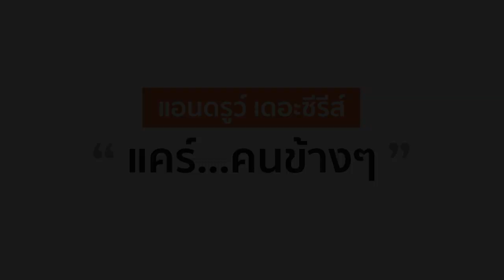แอนดูรว์ เดอะซีรี่ส์ | Andrew the series ตอน อธิษฐาน | EP.6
Cast : ภานุพงษ์ เมืองมูล, จิราพร ศรีเพชร, ทรงวุฒิ อุ่นวิจิตร, สิรภพ อนันต์ภูมิไตรภพ, จันทร์แก้ว สีหาวงษ์

Director : ภาคภูมิ พัวพันสวัสดิ์ , ภัสติกร สุวรรณจันลา
Co-director : นิยตา นิกาจิ
Script writer : ภัสติกร สุวรรณจันลา
Videographer : ภาคภูมิ พัวพันสวัสดิ์
Photographer : กัณฑ์ตนนท์ สุรัชต์วิรากูล
Editor : ภาคภูมิ พัวพันสวัสดิ์, ดิษฐพงษ์ ชุติชัยวิรัตน์
Production manager : สุธาวี ชลบุษย์